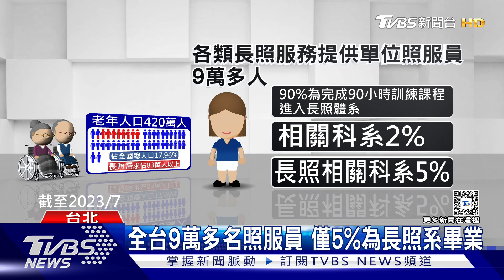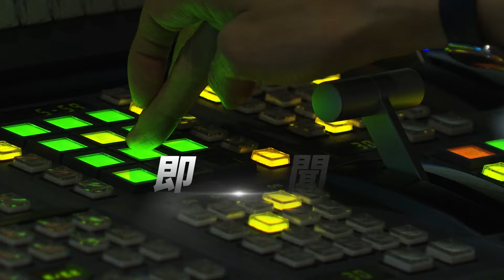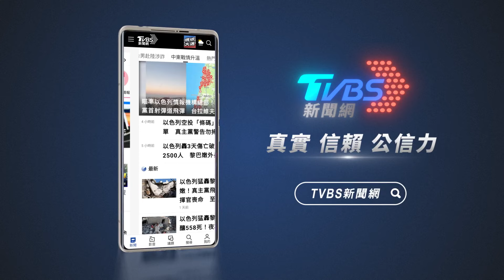家長認為長照系是把屎把尿 誰不會老? 社會應撕除偏見 學界推國家考試 長照專業化｜十點不一樣20241016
監察院之前接獲陳情，調查衛福部，發現長照人員的"繼續教育積分系統"，有些人上完課很久了，還查詢不到積分，有可能影響6年一次的換照，以及長照相關科系畢業的學生，已經接受4年正規教育，為何還要與外籍移工、照服員等等一樣，上內容差不多的在職繼續教育學，衛福部表示已經陸續修正教育積分系統；而現在不只長照人員很缺，連就讀長照系的學生也減少，不少家長或學生覺得長照就是把屎把尿的照顧工作，但其實長照專業人員可以做很多不同的職務，學界就提出建議，要將長照專業化，設國家考試，像是長照管理師，讓年輕新血願意投入，覺得職業受尊重。